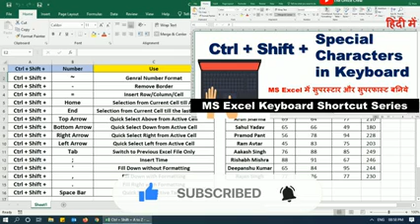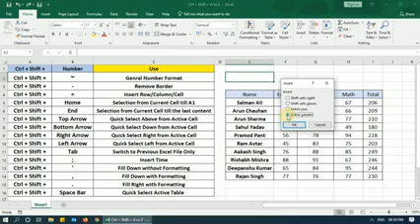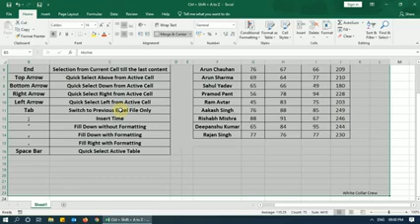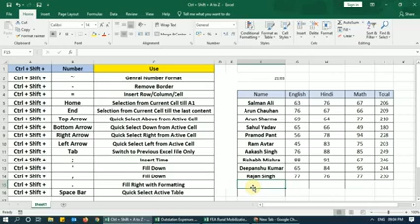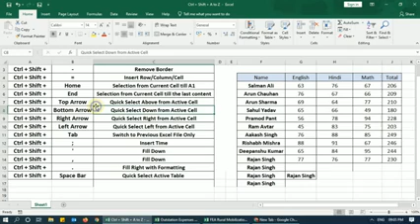9 August 2024